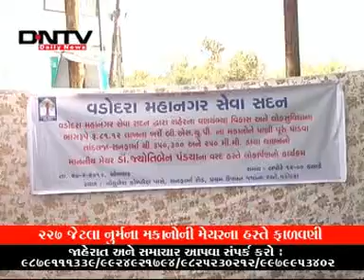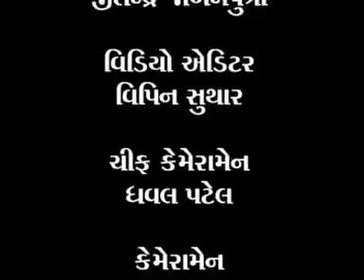DNTV News 27-02-12